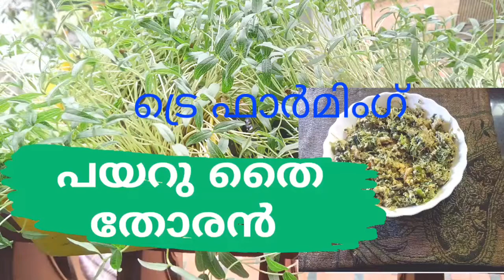🌿MicroGreens|ഒരാഴ്ച കൊണ്ടു ഇലക്കറി അടുക്കളയിൽ തന്നെ|Micro green recipe പയറുതൈ തോരൻ🥗